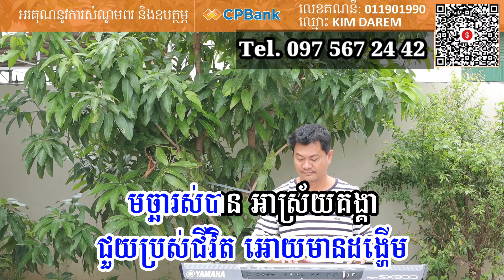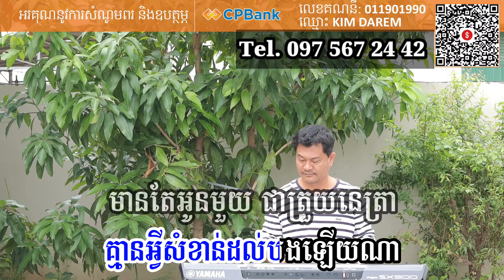ក្រោមមេឃលើដី ភ្លេងសុទ្ថ Khmer song karaoke